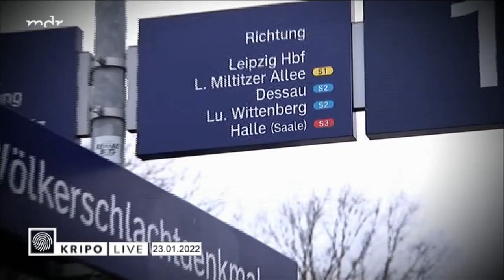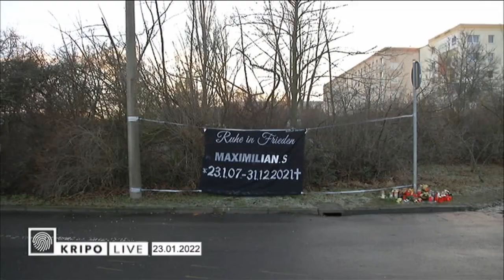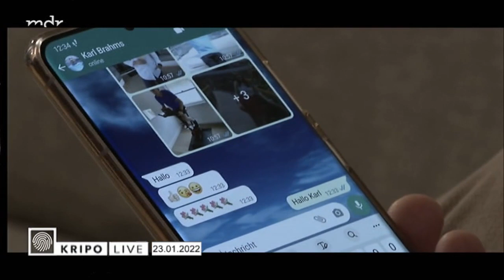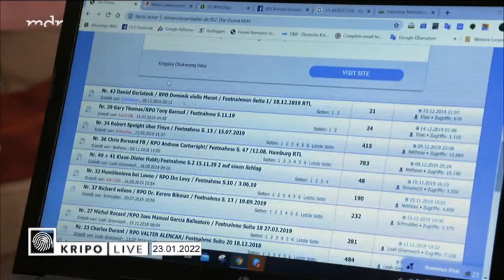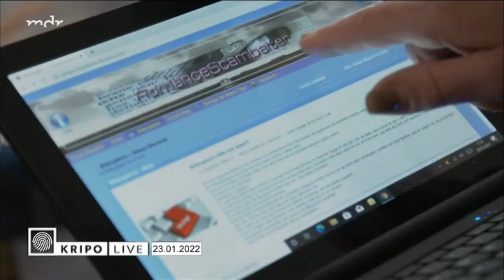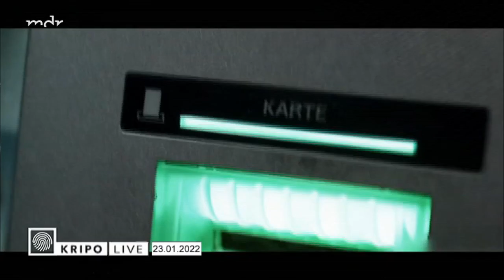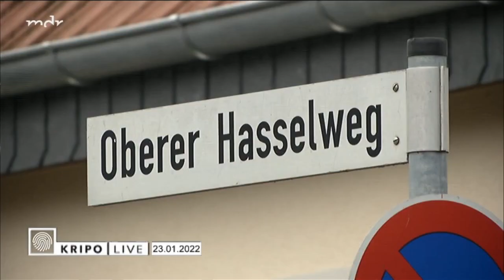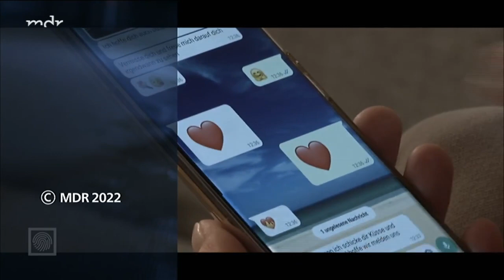Kripo Live vom 23 01 2022 siehe Beschreibung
+++ Leipzig: Zeugenaufruf nach Tötungsdelikt +++ Sachsen-Anhalt: "Kripo live"-Zuschauerin warnt vor Liebesbetrug +++ Thüringen/Sachsen-Anhalt: Serie von Einbrüchen in Einfamilienhäuser +++